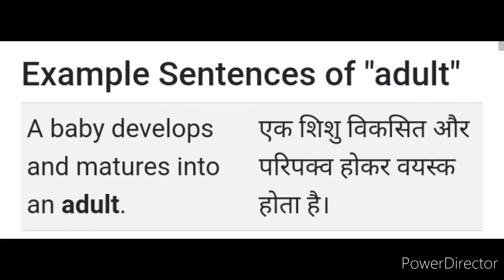Adult meaning in Hindi